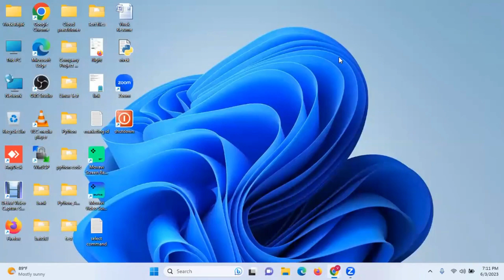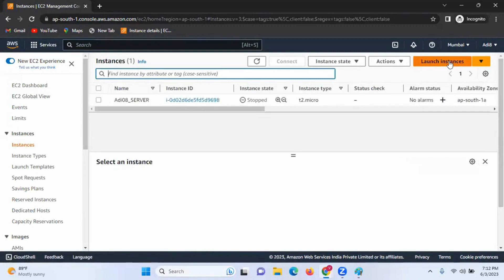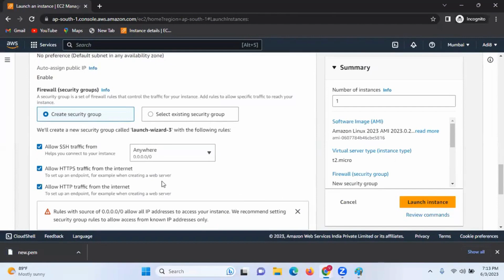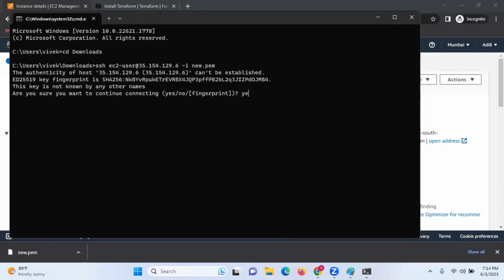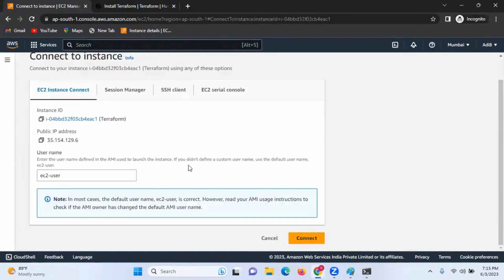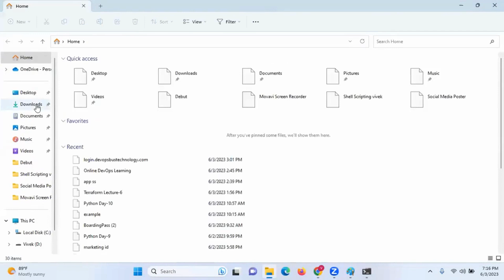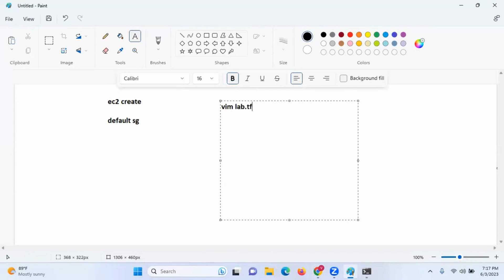How To Install Terraform In AWS | Beginners Guide Step By Step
Hands on Training from Industrial Experts
Global access to Job opportunities
Best Practices of Professional Networking

We are starting our New  Batch for devops within a month.

We provide a 100% Guaranteed placement Opportunity

Call / WhatsApp
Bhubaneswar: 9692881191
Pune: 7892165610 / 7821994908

Terraform is an open-source infrastructure as code (IaC) tool developed by HashiCorp. It enables you to define and provision infrastructure resources in a declarative manner. Instead of manually configuring servers, networks, and other infrastructure components, Terraform allows you to describe your desired infrastructure state in configuration files. It then automatically handles the provisioning and management of resources to achieve that state.

Key features of Terraform include:

Declarative Syntax: Terraform uses a domain-specific language (HCL - HashiCorp Configuration Language) that allows you to define infrastructure resources and their configurations in a human-readable and easy-to-understand manner.

Multi-Cloud Support: Terraform is cloud-agnostic, meaning it supports multiple cloud providers, including Amazon Web Services (AWS), Microsoft Azure, Google Cloud Platform (GCP), and many others. Additionally, it can manage various on-premises infrastructure providers as well.

Resource Graph: Terraform builds a dependency graph based on the declared resources and their relationships. This graph helps Terraform determine the correct order in which resources need to be created or updated.

Plan and Apply: Terraform follows a two-step process for making changes to your infrastructure. The "terraform plan" command shows you what changes Terraform will make before actually applying them with the "terraform apply" command. This allows you to review changes and avoid unexpected alterations to your infrastructure.

State Management: Terraform keeps track of the state of your infrastructure in a state file. This state file contains the mapping of resources to the actual infrastructure so that Terraform can manage and update only the necessary components during future operations.

Modules: Terraform allows you to create reusable modules, which are sets of configurations that represent a specific set of resources or functionality. Modules promote code reusability and make managing complex infrastructure configurations more manageable.

To work with Terraform, you need to create a configuration file (usually named "main.tf" by convention) that describes the desired infrastructure. After installing Terraform on your local machine, you can run commands like "terraform init," "terraform plan," and "terraform apply" to provision and manage your infrastructure.

Please note that as of my knowledge cutoff in September 2021, Terraform might have evolved, and new features may have been added. It's always a good idea to check the official Terraform documentation or HashiCorp's website for the most up-to-date information.

What is Data Science? | Complete RoadMap | Simply Explained
DevOps Engineering Course for Beginners
What is DevOps? Easy way
DevOps Tutorial for Beginners | Learn DevOps in 7 Hours - Full Course | DevOps Training | Edureka
DevOps In 5 Minutes | What Is DevOps?| DevOps Explained | DevOps Tutorial For Beginners |Simplilearn